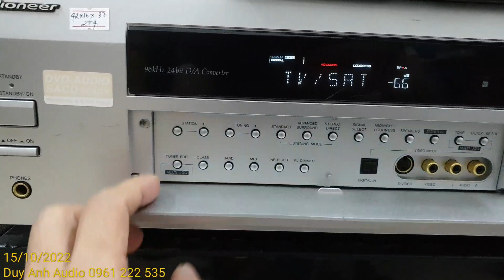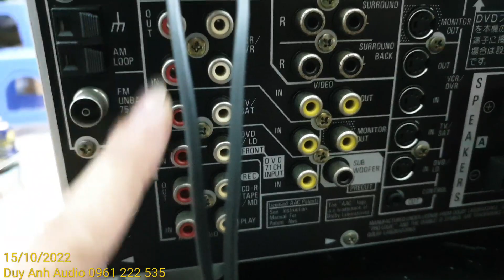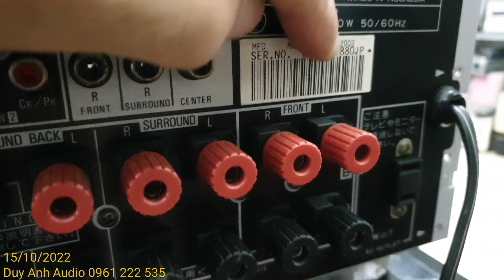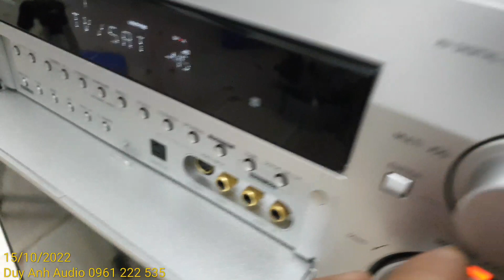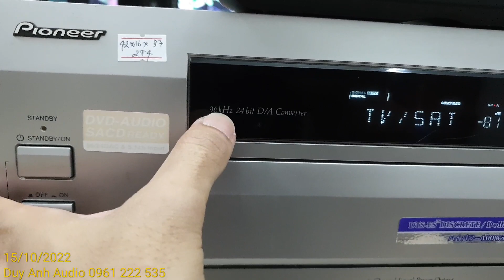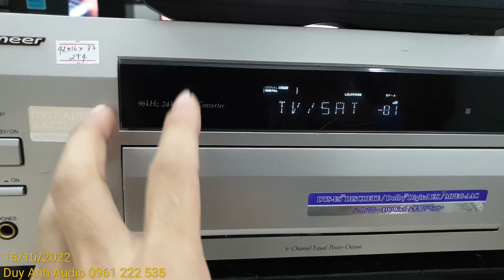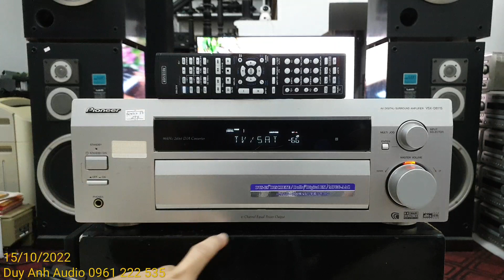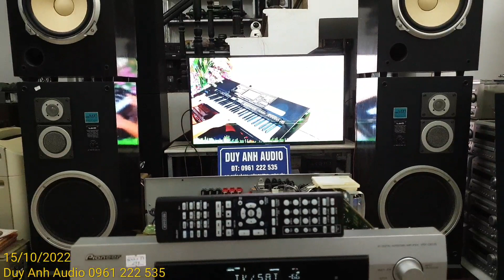Pioneer 280w có giải mã DAC 24bit chuẩn vừa rẻ lại hay thương hiệu đánh 2 stk to tướng đã bán